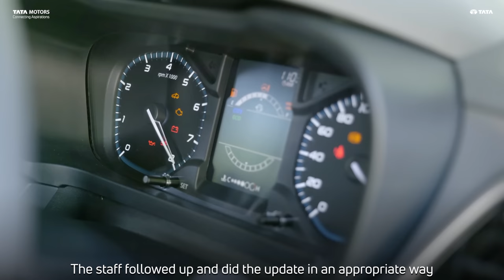Tata ALTROZ | Damancy Rebera's 5-Star Experience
Captivated by its premium design, dynamic performance, and re-assuring 5-Star GNCAP Safety Rating, Damancy Rebera talks about his 5-Star experience, right from buying the ALTROZ to owning it.

to book yours today!